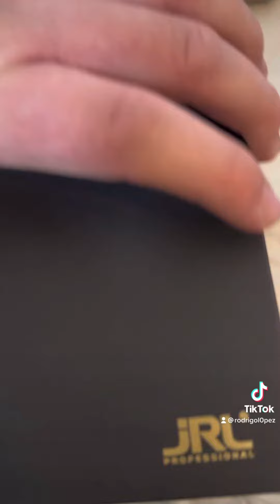JRL FF 2020C Unboxing!